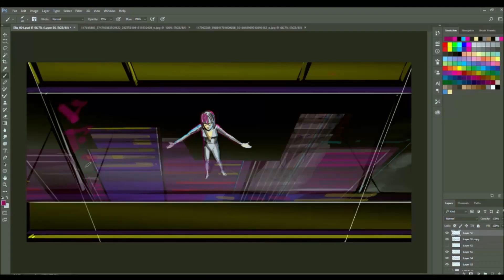Rewind YouTube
2020trailer out negative Thank God it’s over